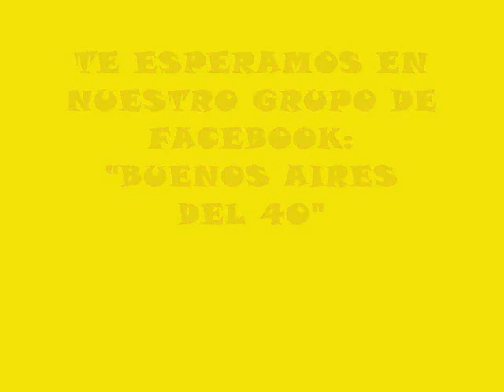FELICES FIESTAS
"BUENOS AIRES DEL 40" TE DESEA FELICES FIESTAS Y UN MEJOR FUTURO, DE VOS DEPENDE.
SIEMPRE TE ESPERAMOS EN EL GRUPO DE FACEBOOK: "BUENOS AIRES DEL 40"